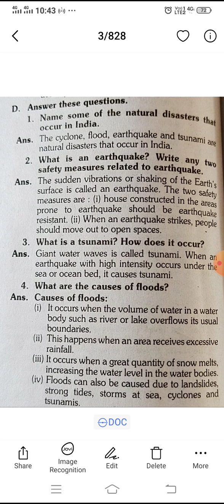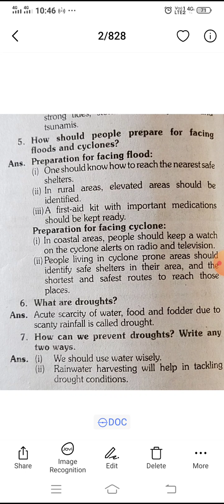CBSE_Class_5-Sst_chapter 11 natural disaster topic question answers